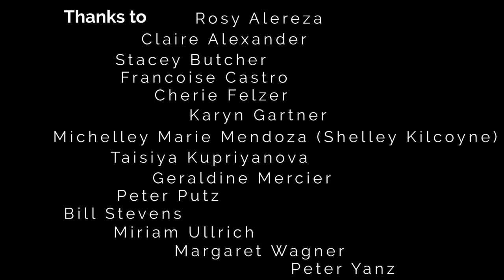Bill Stevens Dancing with Blindness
We don’t often think of blind people as dancers but Bill Stevens is about to change your mind. With courage, grace and gentle wit, he points outs how our culture has many unintentional biases towards what blindness is and what it means to be a non-sighted dancer. Besides being a great mover and dancer, Bill is an accomplished Jazz pianist, educator, and author. He is a member of the music faculty at Santa Clara University, where he directs the Musicianship / Sight-singing program and teaches Jazz Piano. He is also a teaching artist with Avivo, a collective of master educators dedicated to cultivating creativity through music and music teaching. He's just released his first album, A Blues by Any Other Name.
Bill refers to the book, Planet of the Blind, by Stephen Kuusisto.
Dancing with Blindness was filmed by Vic Cooper during an Open Floor Conscious Dance workshop in Mountain View, California. Open Floor is a way for anyone to experience the joy of dancing and the support and resource of movement as a mindfulness practice.